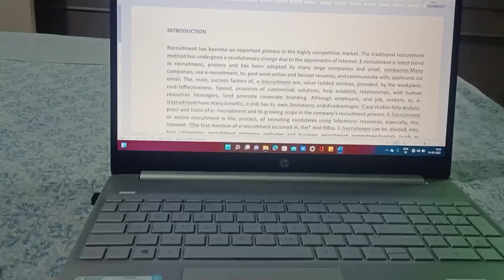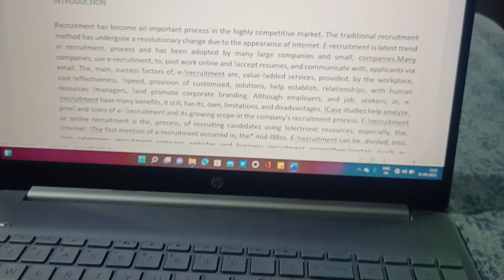Vlog 50|Dekho humse kon milne aaya 🥰|Get-together